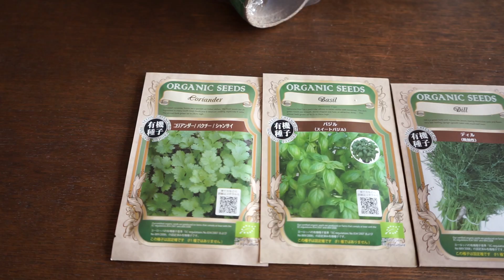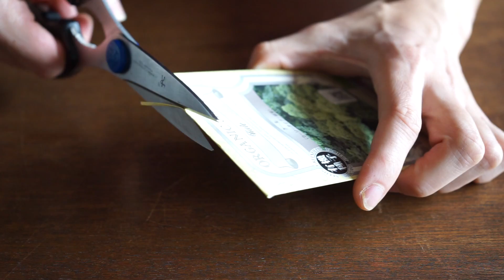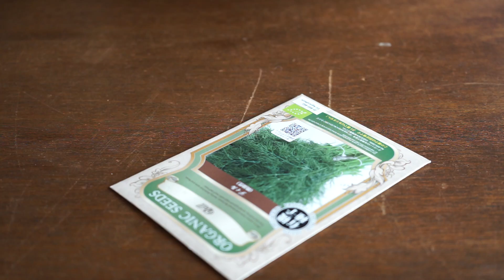ケールとディルの種まき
春になりましたので、オーガニック種子を買って種まきしてみました！
夏にはケールが食べられますように！

Equipments & etc:

Camera : Sony A7II
Lenses : FE 28-70mm F3.5-5.6 OSS SEL2870
Mic：RODE video mic pro
Tripods：SLIK carbon 823 pro/ SLIK mini pro 7
Software : Apple Final Cut Pro X